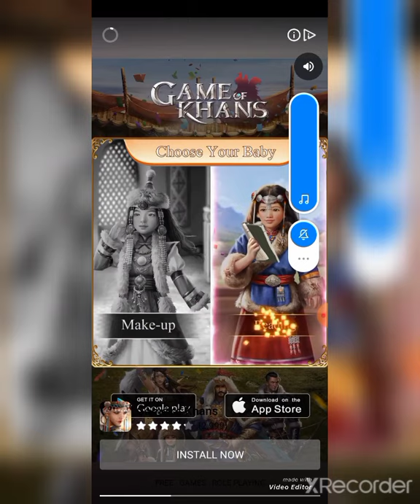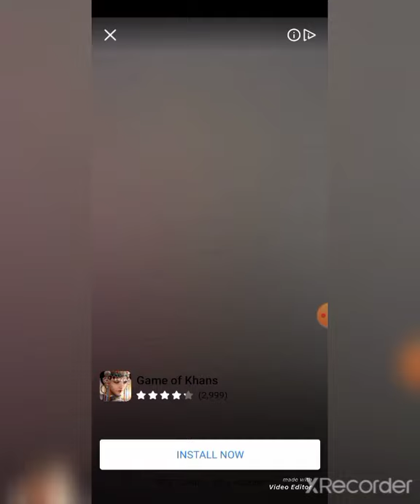Main pun anak buat bising ..